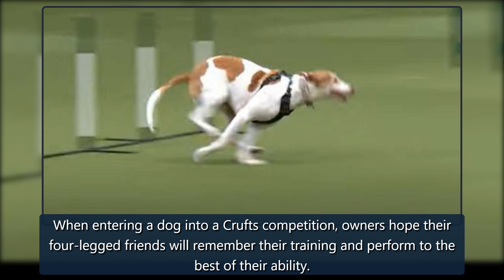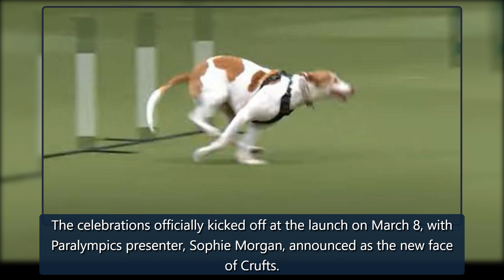Crufts 2022: Excited dog breaks free and leaves viewers in stitches with cheeky antics - Mirror Onl